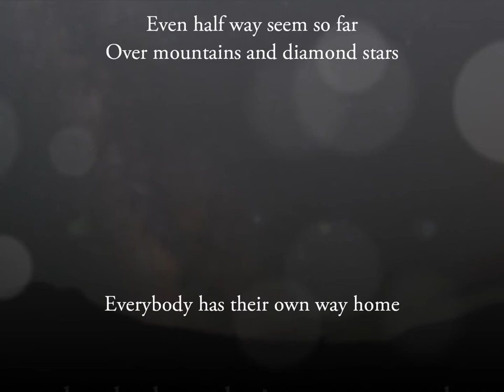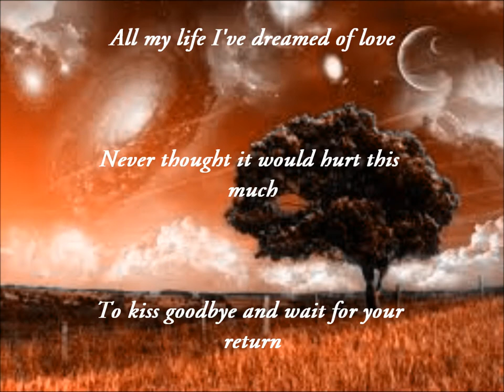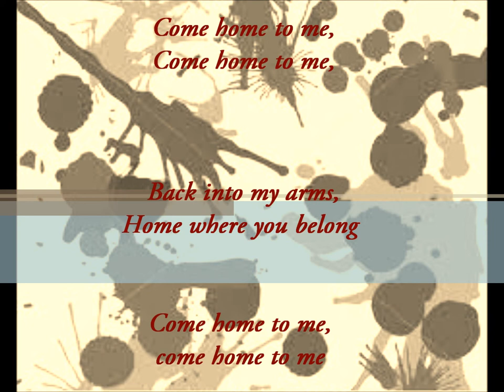Come Home To Me-Ernie Halter-Lyrics Video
Hi! This is my second lyrics video. I really love this song, I think it's cute. I absolutely love the pictures in it, I think they're adorable too lol! So, I hope if anybody who watches this, that they enjoy it as much as I do!!! :)
~Maeve